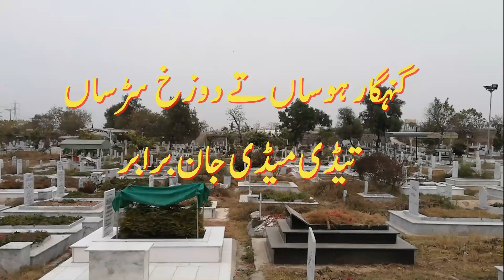Punjabi Poetry Punjabi Shayari Shakir Shuja Abadi shakir shuja abadi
Punjabi Poetry 2 lines
Punjabi Poetry Official
shakir shuja abadi
ejaz ghafoor voice
Punjabi Shayari
muridke
tappiala
Punjabi Poetry Shakir Shuja Abadi